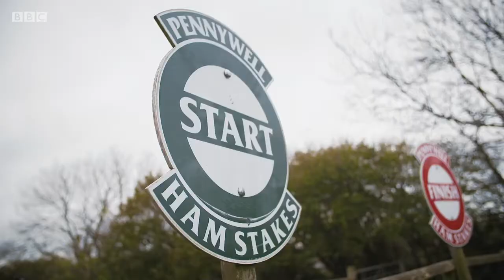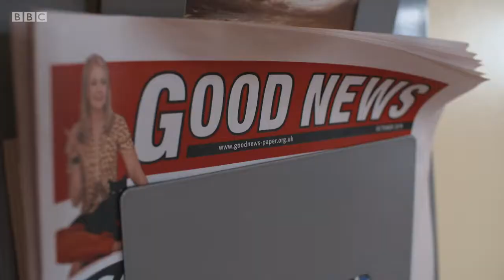Stories Of Us - Pennywell Farm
BBC feature visiting Pennywell Farm in Devon.